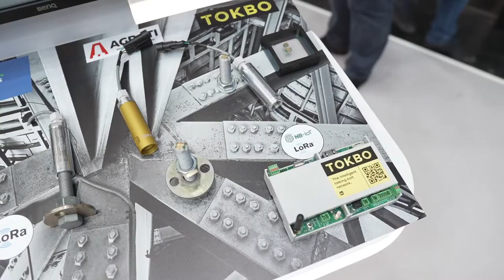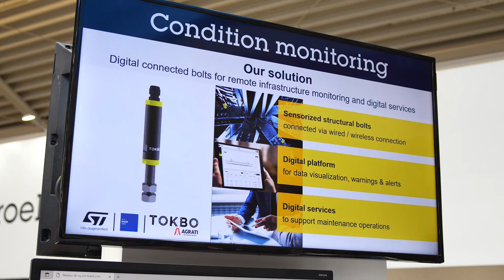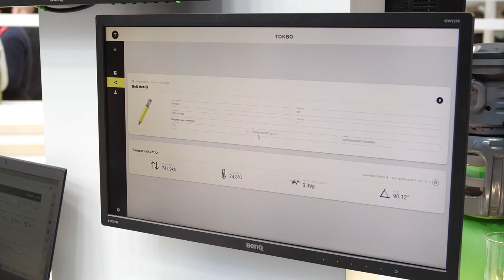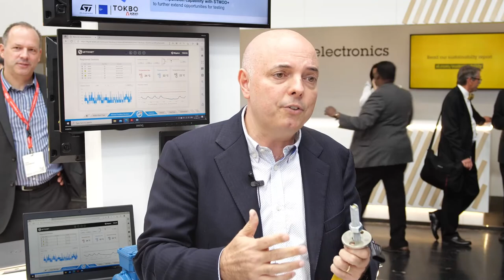DAOS IoT bolts infrastructure monitoring